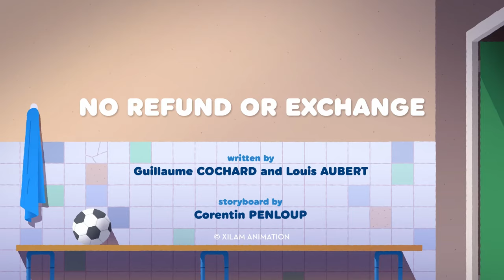Coach Me If You Can ⚽ No Refunds or Exchanges (S01E18) ⚽ Full Episode in HD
Daniel accidentally exchanges Erico for the latest Platana gadget: a talking ball! Not realizing his mistake, Daniel is surprised by his friend’s improved demeanor. The real Erico ends up at the Stevens’ house...